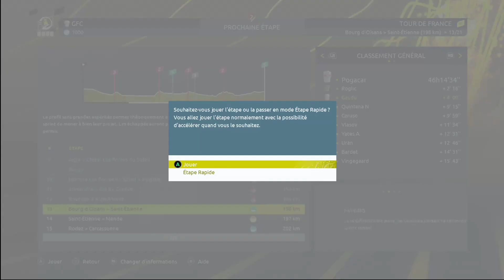TOUR DE FRANCE 2022 - ETAPE 13 - LE BOURG D'OISANS/SAINT-ETIENNE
C'est la 13ème étape du Tour de France Etape par Etape Avec La Groupama-Fdj , Dans cet étape nous allons essayer de partir dans l'échappée avec Madouas car l'équipe n'a pas de sprinteur .
Pour devenir les premiers sur cette chaine .Merci à ceux qui sont restés jusqu'au bout .